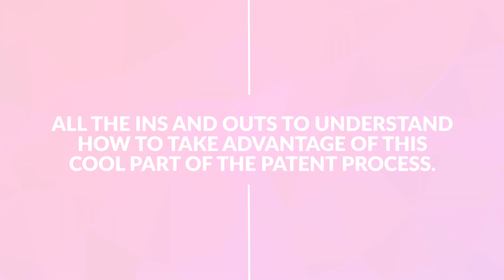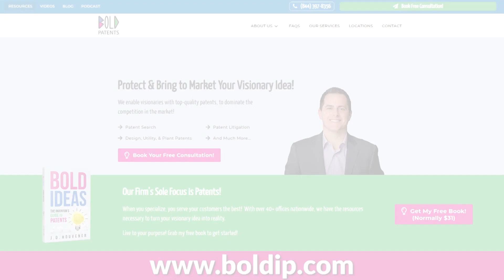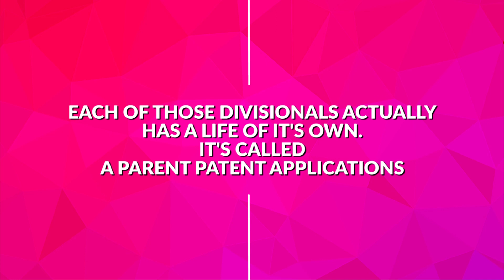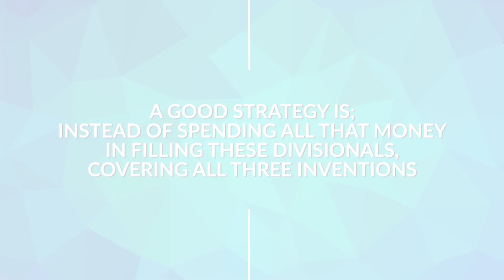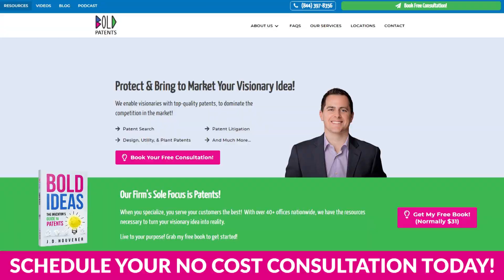Divisional Patent Application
What is a divisional patent application? Here is your complete guide!

Schedule a free call with us today to protect your invention

(More FREE resources below...)⏬

Registered USPTO patent attorney, J.D. Houvener from Bold Patents Law Firm, share's how a divisional patent application can work for you!

Below we have provided resources and timestamps with brief explanations for each step of how to take advantage of the patent process.

Quickly find what you are looking for by clicking on the timestamps below.

Timestamps for important areas of this video are located below along with a detailed blog article that I wrote that goes into this topic even more in-depth.

➡️ :44 What is a Divisional Patent Application?

✔️A divisional application is only for utility patent applications.
✔️You are only allowed one invention per patent.
✔️When the examiner determines there is more than one invention in the scope of your claims, you have to select which invention you want to proceed with.
✔️That invention moves forward as the non-provisional patent application.
✔️For the inventions that are not moving forward, you can file what is called a divisional application.

➡️ 3:44 Each Divisional Has a Life of its Own,

✔️ Divisional Applications are also called parent applications
✔️Continuation applications, also known as children applications are other versions of the invention.

➡️4:52 Advantages of Divisionals

✔️You have the ability to file them later as you only have to file once they get issued, which make take 1-3 year.s
✔️If your invention ends up being 3 other inventions, a good strategy is to wait and not spend more money.
✔️During that waiting period, you can get beta testers to give you feedback on your inventions to see if they are worth pursuing.